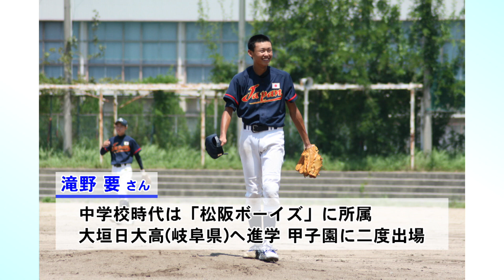松阪市行政情報番組VOL.1244 中日ドラゴンズに入団・滝野要選手が市長を訪問